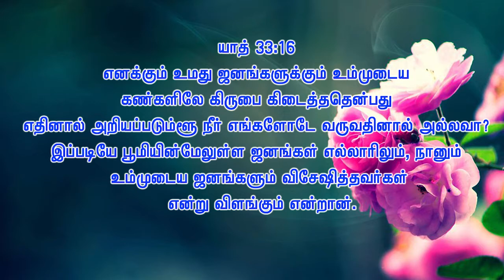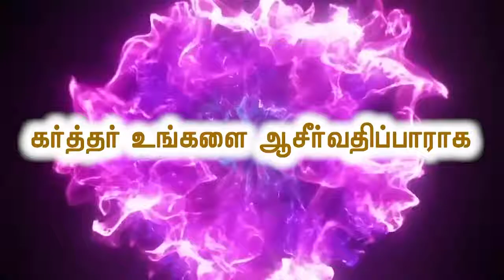12 12 2021 Nessi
Nazareth Nessi Ministres | Mrs.Nargis Jayasanthi | For Prayer 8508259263